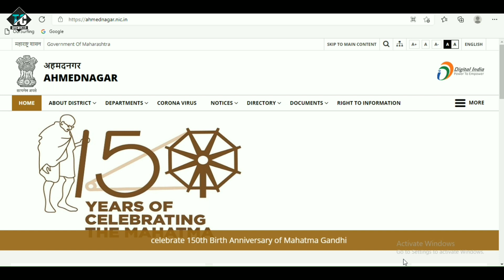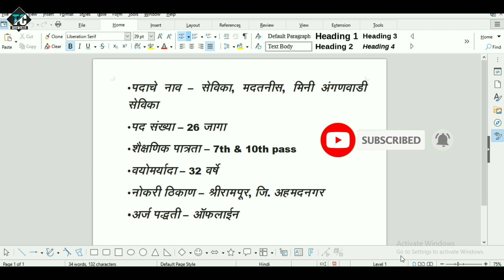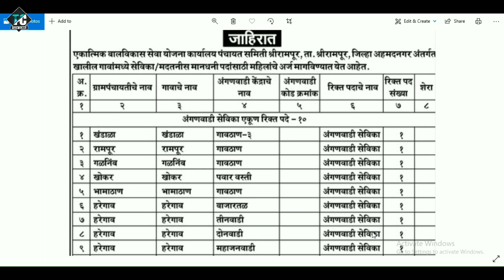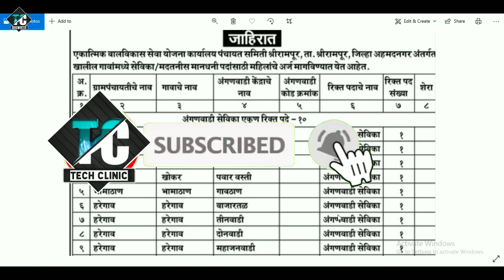अंगणवाडी सेविका मदतनीस पदभरती | Anganwadi Supervisor, Worker Recruitment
अंगणवाडी सेविका मदतनीस पदांची भरती  जिल्हा पदभरती, या विषयी माहिती आपण या व्हिडिओ मध्ये जाणून घेणार आहोत.

Arogya vibhag Bharati 2021| आरोग्य विभाग भरती 2021 जिल्हा पदभरती | Health department bharti , police bharati, new mahabharati update
Anganwadi Supervisor, Teacher, Worker, Helper आंगनबाड़ी भर्ती 2020//Anganwadi bharti 2020/Teachers Recruitment 2020/Latest Govt Jobs 2020
Anganwadi Recruitment 2020|Latest Govt jobs 2020|Latest Govt jobs 2020 May|Anganwadi jobs 2020, new vacancy 2020, sarkari naukari,
आंगनवाड़ी सुपरवाइजर // महिलाओं के लिए भर्ती 2020 Anganwadi Supervisor bharti 2020 JOB , govtjob portals, sarkari job,
Anganwadi Salary Bharti 9 May 2020 Latest News Today | Asha Sahyogini  Vacancy|